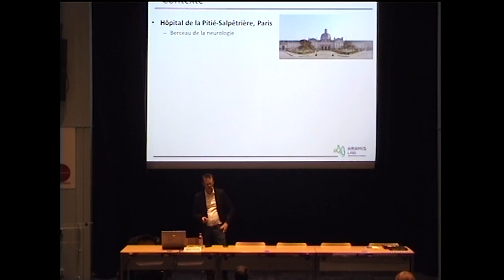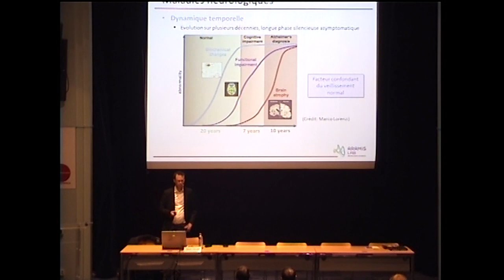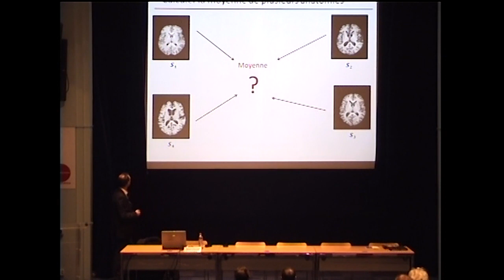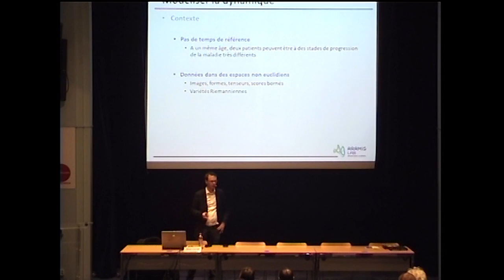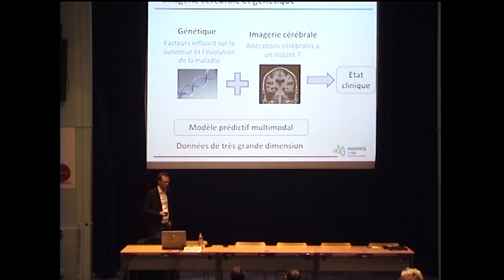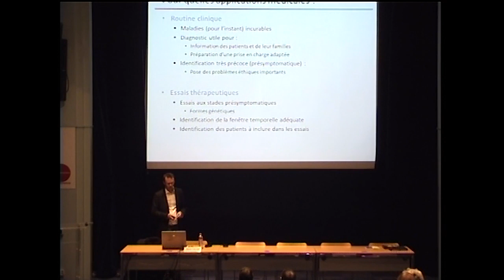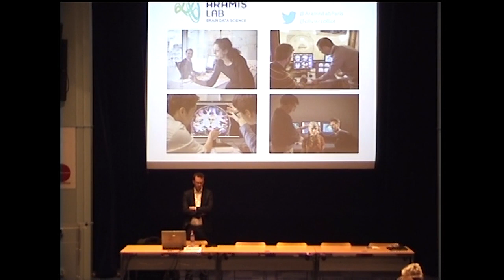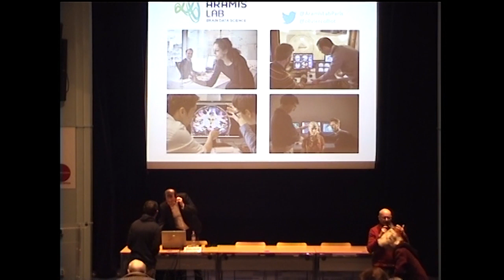Le numérique au secours du cerveau humain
Description :
Des neuroscientifiques tentent de modéliser les maladies du cerveau afin de mieux les prévoir et les prévenir. Quels sont les enjeux cliniques de ces recherches et quelles sont les perspectives attendues ?
Avec Olivier Colliot, chercheur au CNRS, responsable de l'équipe Aramis, de Institut du cerveau et de la moelle épinière (ICM)
Crédits :
EPPDCSI